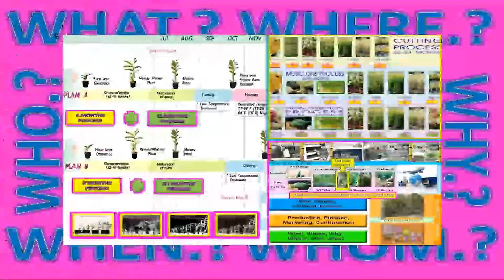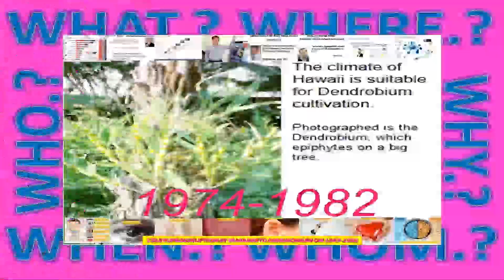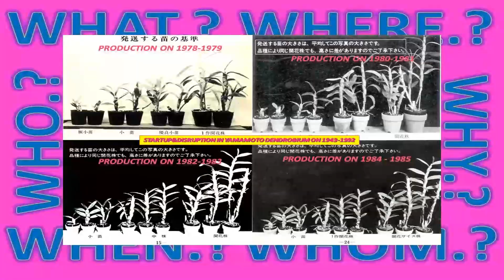LANNA NOBILE 2021-2050- VOCATIONAL EDUCATION& ACADEMIC COURSES-WORLD MOBILITY BODY&MIND TEACHING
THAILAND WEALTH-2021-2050